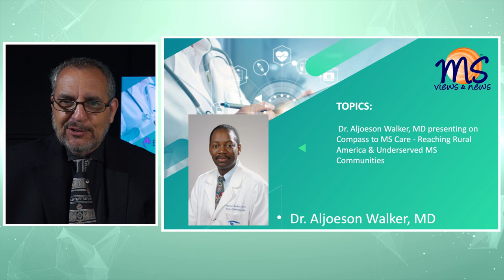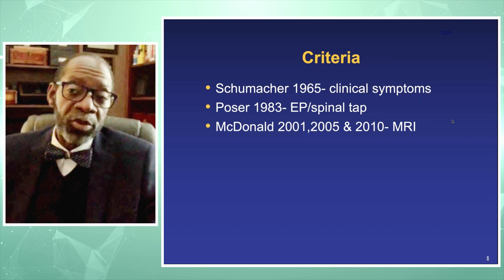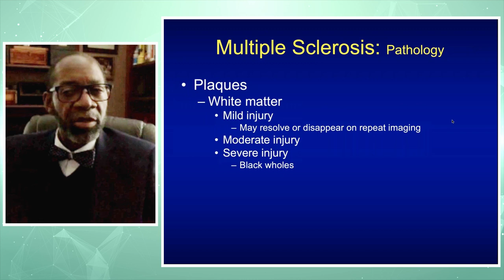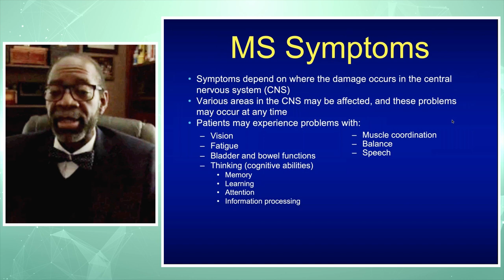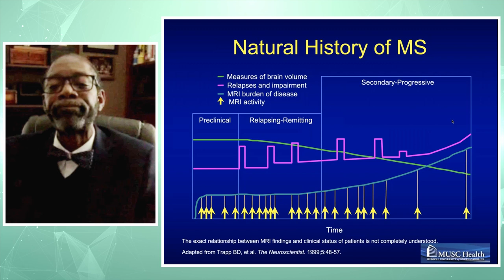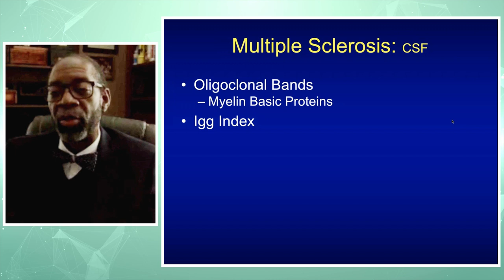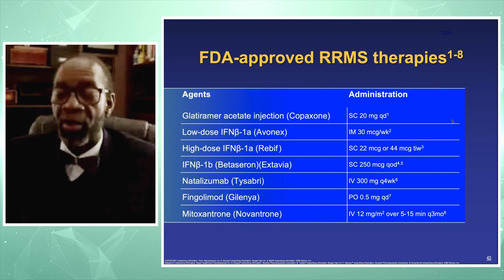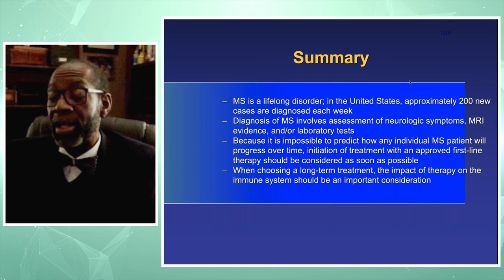June 25, 2021 - A Compass to MS Care Rural America and Underserved Communities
PRESENTED BY:  ALJOELSON WALKER, MD of Neurology

Topics: MS 101; Access to Care; MS Symptom Managment

This educational Program was supported by:
EMD SERONO, SANOFI GENZYME, BRISTOL-MYERS SQUIBB, BIOGEN, GENENTCH, NOVARTIS